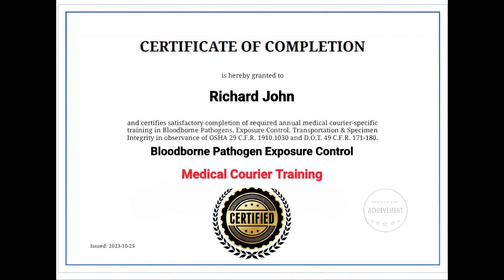Medical Courier - Pharmaceutical Delivery. Independent Contractor @ RJOLogistics.com